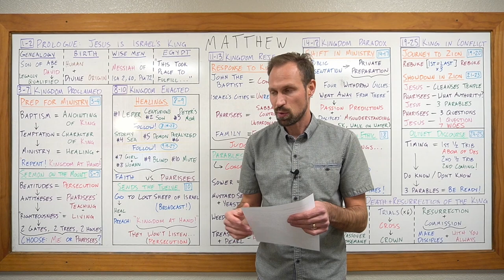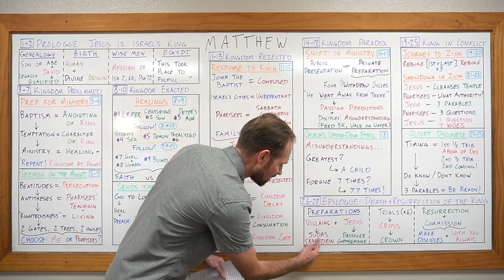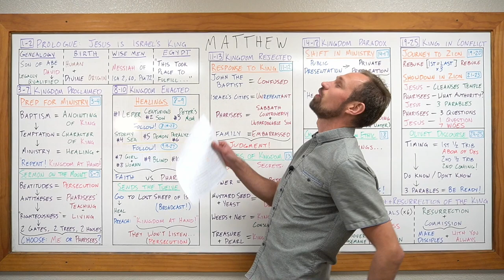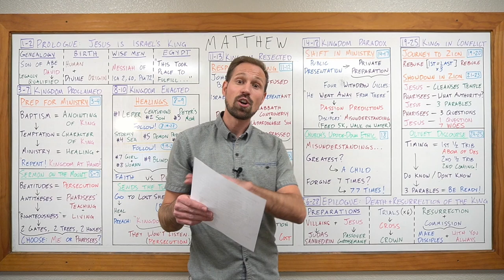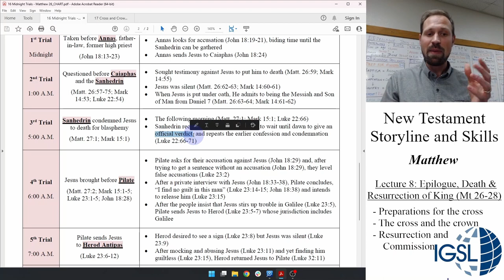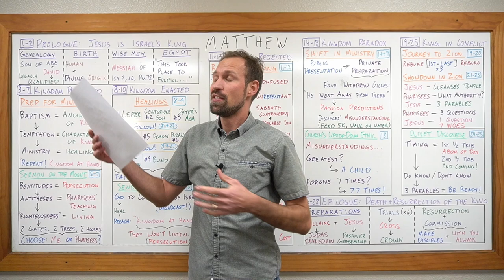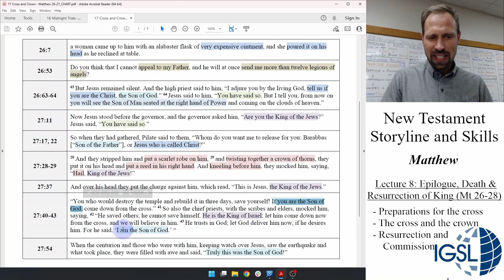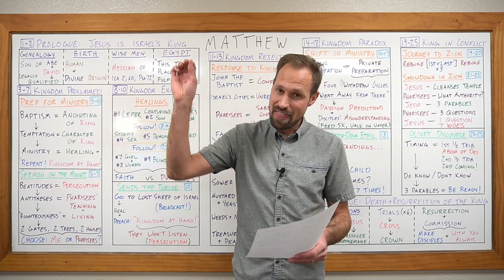NTSS - Matthew 26-28, Epilogue: Death and Resurrection of the King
~ Short instructional video by David Haken recorded for students at International Graduate School of Leadership in the Philippines for the class New Testament Storyline and Skills